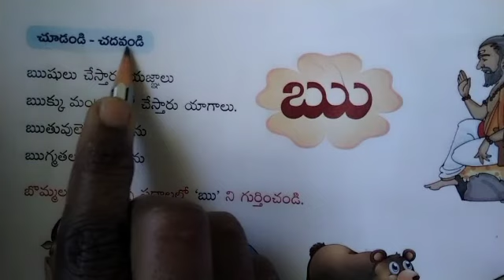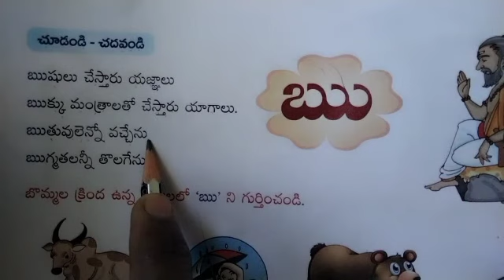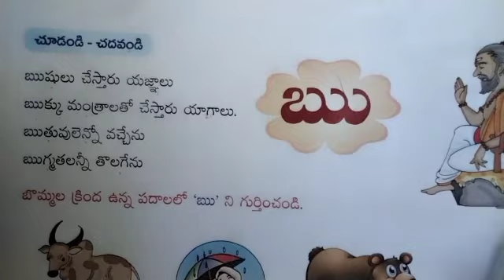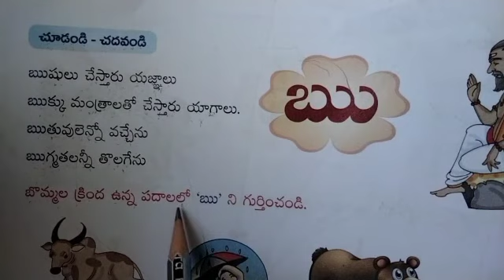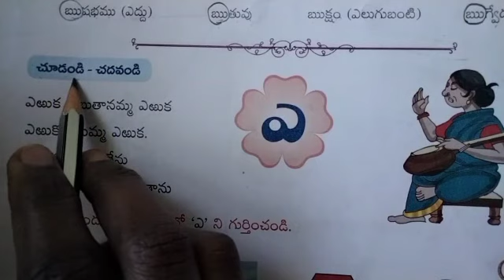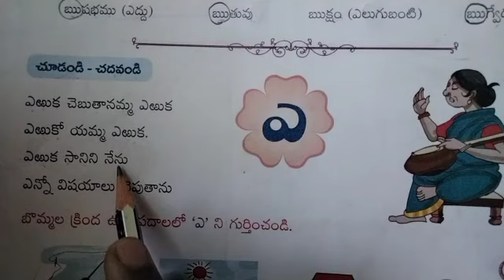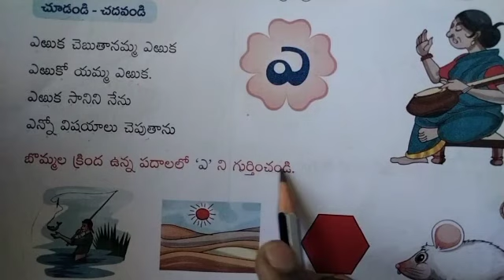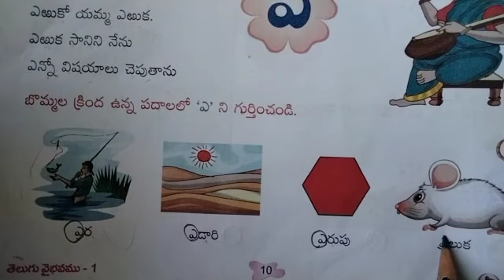LSS:Grade-1:Acchula parichayam:Part-C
Sub:Telugu
Grade:V